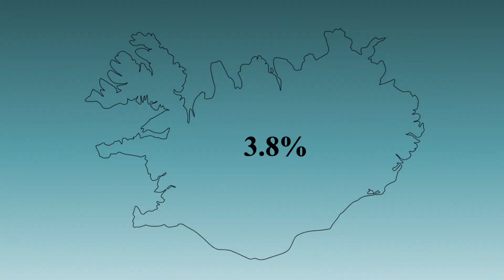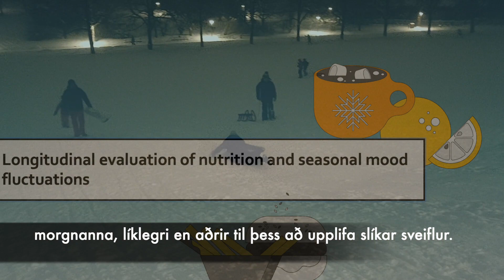The SAD Food study (með íslenskum texta)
Hefur þú heyrt talað um skammdegisþunglyndi eða árstíðabundnar niðursveiflur á geðslagi? Í rannsókn okkar ætlum við að skoða tengsl milli þessara þriggja breyta:  dægurgerðar, matarvenja og árstíðarbundna geðsveiflna yfir heilt ár. Því leitum við að íslenskumælandi fólki, allstaðar að af landinu sem náð hefur 18 ára aldri og er tilbúið til að fylla út spurningalista 4 sinnum yfir árið, 1 sinni fyrir hverja árstíð.
Hafir þú áhuga á að taka þátt í rannsókninni mun meðfylgjandi hlekkur leiða þig að nánari upplýsingum og spurningarkönnuninni